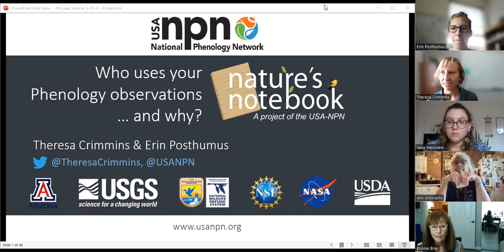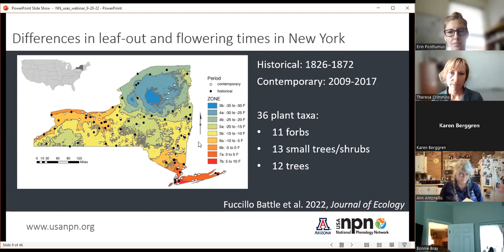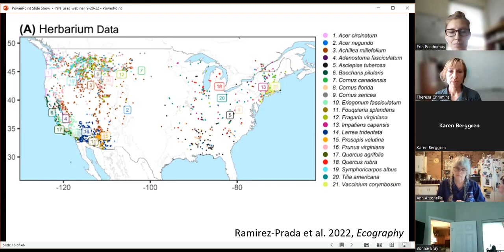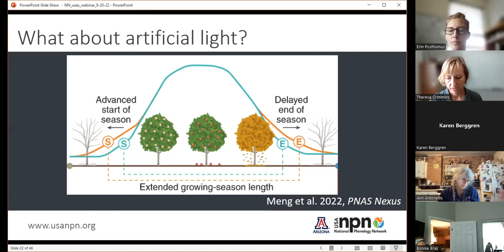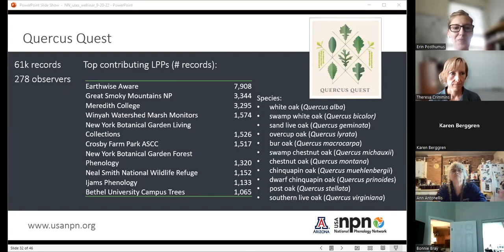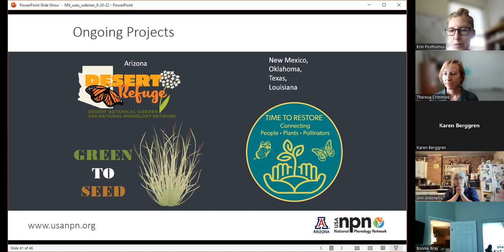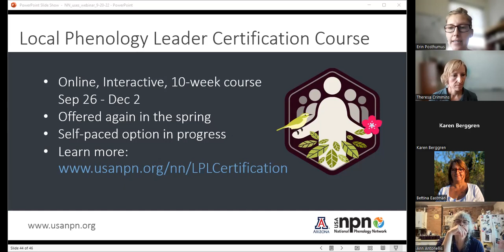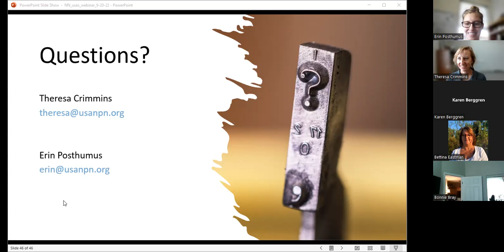Nature's Notebook webinar: How your data were used this year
In this webinar, USA-NPN Director Theresa Crimmins shared details of research studies that used Nature's Notebook data in 2022. Outreach Coordinator Erin Posthumus shared on update on Nature's Notebook campaigns and new features including a new website for USA-NPN and Nature's Notebook.